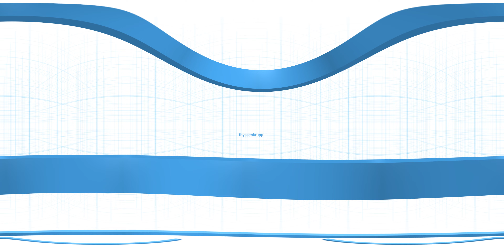thyssenkrupp Materials Hungary VR Employer Branding - Corporate Film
Client: thyssenkrupp

Agency: Morpho

360 VR Film & Post Production, Direction & Animation: The Hering